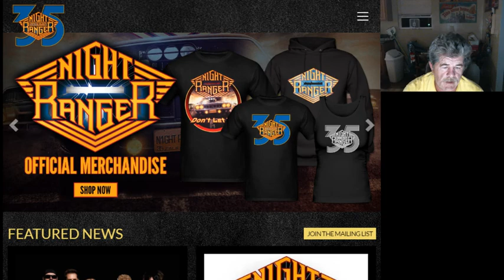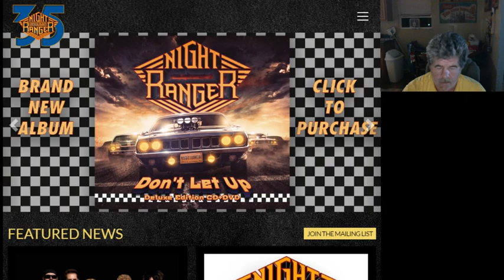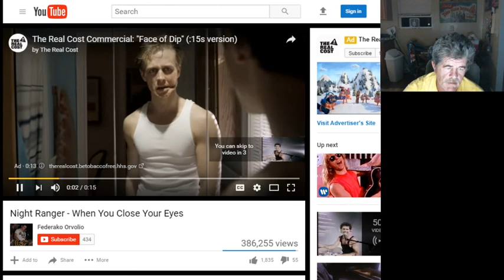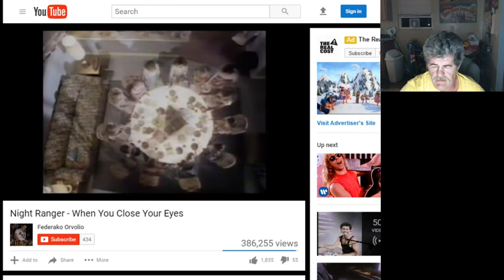Night Ranger, Rick Springfield coming to Kingsport Funfest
Can't wait got my tickets LOL